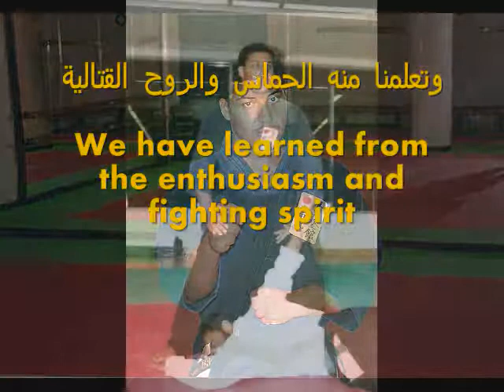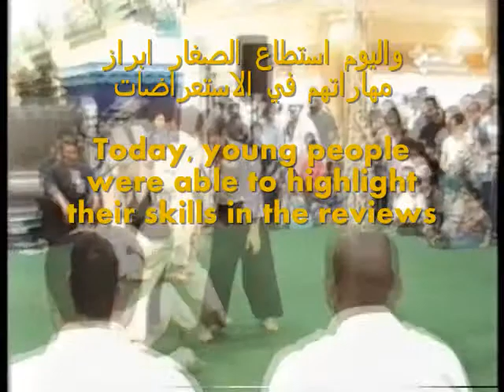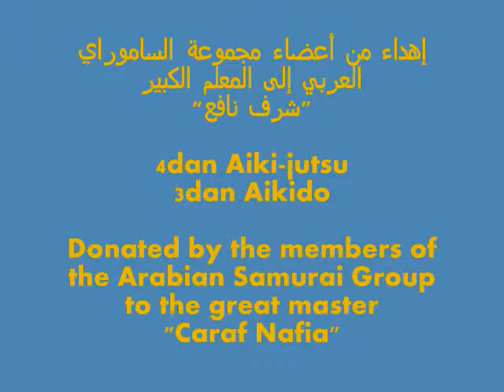قصة نجاح الايكيدو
مدرب الايكيدو الانجح والافضل على مستوى الامارات